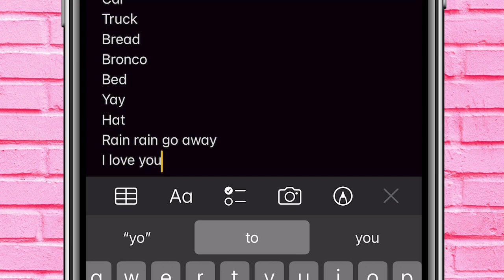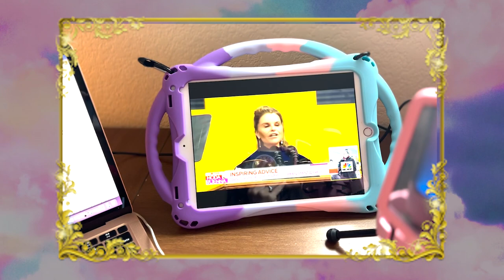BABY SAYS "I LOVE YOU MAMA" FOR FIRST TIME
Baby says "I love you Mama" for the first time
Maria Shriver gives inspiring commencement speech at University of Michigan
Toddler has breakdown over wrong colored cup